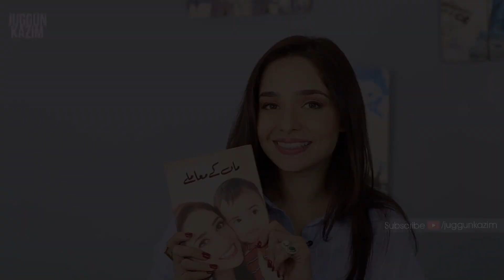Juggun Kazim Night Time Routine | Desi Tv